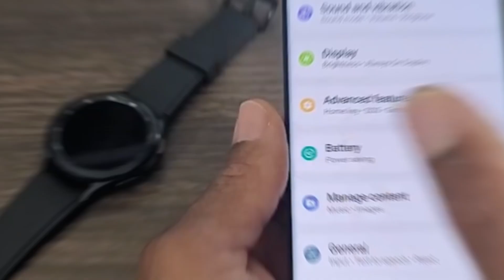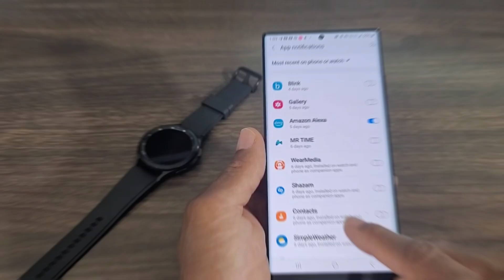Gmail est maintenant sur les montres connectées Galaxy Wear OS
Découvrez les dernières fonctionnalités de Gmail sur les montres connectées Galaxy Wear OS dans cette vidéo ! Nous explorons en détail comment cette intégration révolutionnaire facilite la gestion de vos e-mails directement depuis votre poignet. Ne manquez pas cette plongée dans l'avenir de la communication mobile avec Gmail sur les montres Galaxy Wear OS !